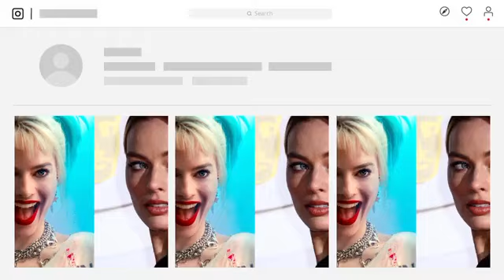ATTACKED!🛑 Sharon Stone in Anger After Margot Robbie attacked her at this restaurant